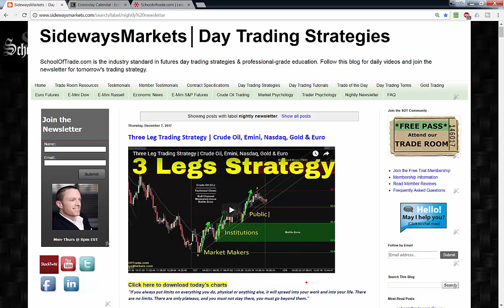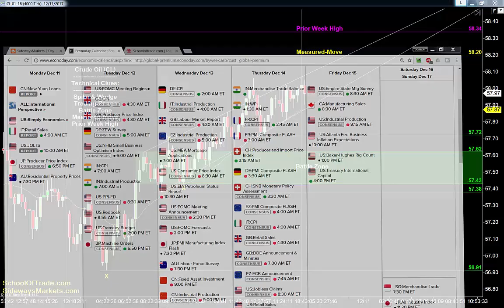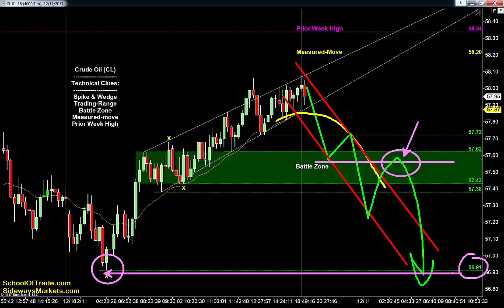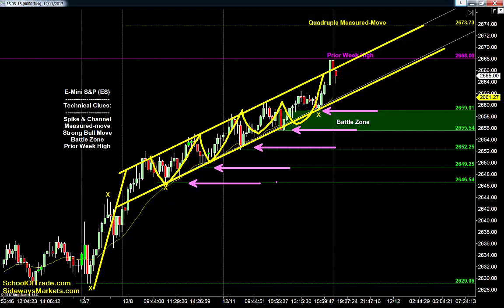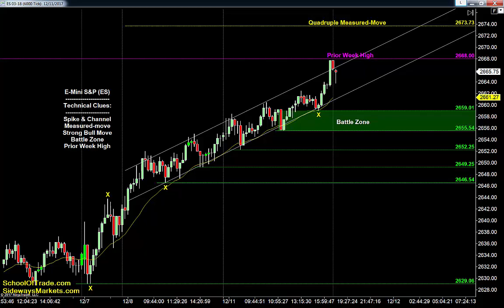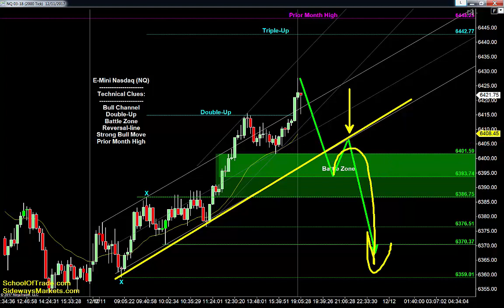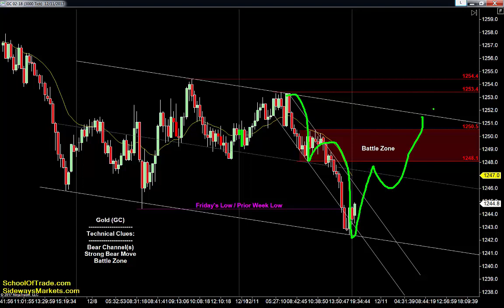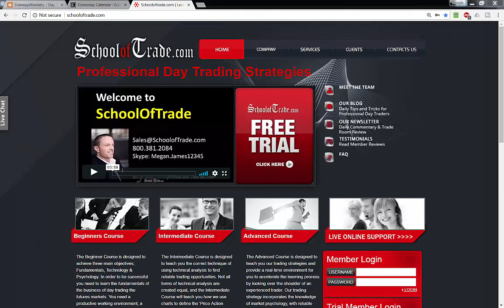Blow-Off Trading Strategy | Crude Oil, Emini, Nasdaq, Gold & Euro